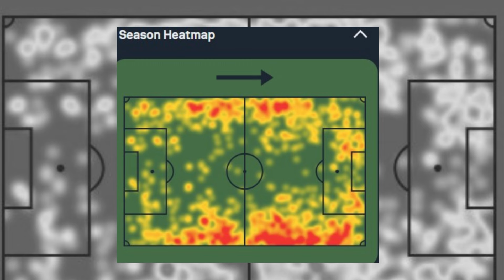⚡️ Manvir Singh in MBSG & India: Why Coaches Like Habas, Manolo, Stimac & Molina Prefer Him? 💥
Timeline:

0:00 - 0:11 - Why Coaches Like Habas, Stimac, Molina, Juan, and Manolo Prefer Manvir Singh from Mohun Bagan?

0:12 - 1:06 - Manvir Singh's Selection in the Indian Football Team vs Vietnam

1:06 - 4:04 - 3 Reasons for Manvir Singh's Importance in Mohun Bagan and the Indian Football Team Under Manolo

mohun bagan vs mohammedan today match
mohun bagan vs mohammedan live
mohun bagan vs mohammedan live match
mohun bagan vs mohammedan status
mohun bagan vs mohammedan live match today mohun bagan vs mohammedan sc
mohun bagan vs mohammedan sporting
mohun bagan vs mohammedan live today
mohun bagan vs mohammedan highlights mohun bagan vs mohammedan

Mohun Bagan 3 - 0 Mohammedan SC
Mohammedan  Mohun Bagan
Maclearn Goal vs Mohammedan
Greg Stewart vs Mohammedan
Liston
Manvir
Bose vs Mohammedan

Mohun Bagan Super Giants 2024, Mohun Bagan ISL 2024 highlights, Mohun Bagan vs East Bengal derby, Mohun Bagan squad 2024, Mohun Bagan fan chants, Mohun Bagan top scorers 2024, Mohun Bagan ISL champions history
Video Titles:

🚨 Why Manolo Trusts Manvir Singh? Stimac, Habas & Juan’s Take on MBSG & India Striker! 🏆
⚡️ Manvir Singh in MBSG & India: Why Coaches Like Habas, Stimac & Molina Prefer Him? 💥
Video Description:
Why top Indian football coaches like Manolo, Stimac, and Habas trust Manvir Singh? Discover key reasons for his selection in MBSG & India.

Engaging Question:
💬 What do you think makes Manvir Singh a standout player in MBSG and the Indian team?